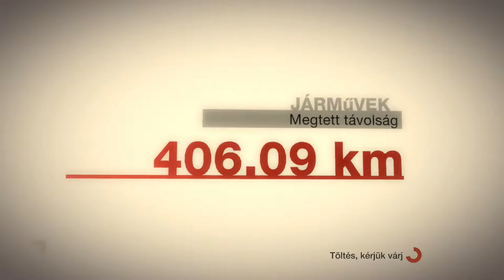Colin Mcrae Dirt -Coni Japan/Celica Toyota Part2-(PC-HD)1080p